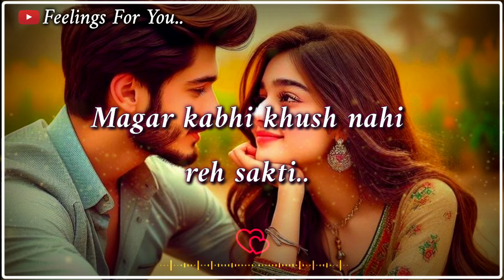Cute Love Shayari For Boyfriend ❤ | Romantic Love Lines For Couples 💕